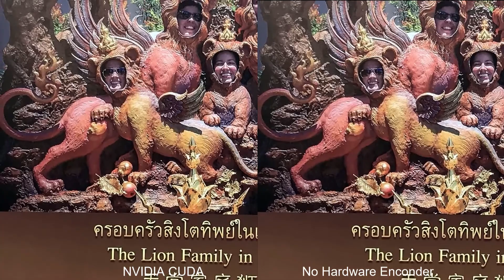Video Encoding Comparison: Hardware Encoding with NVIDIA CUDA vs Software/CPU Quality and Perf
With and without hardware encode acceleration

Simple performance comparison below
1080-60P software encode started at 145800 -- finished at 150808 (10 min)
1080-60P CUDA encode started at 151230 -- finished at 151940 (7min 10 sec)

Can you see any difference?
hardware encode
hardware encoding
intel quick sync
software encode
hardware accelleration